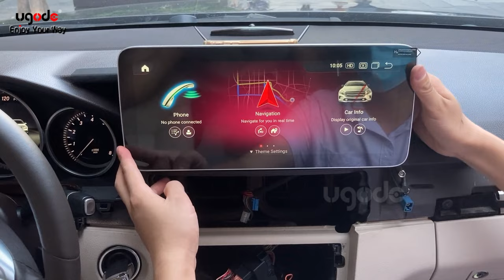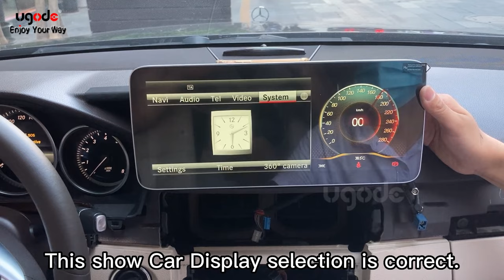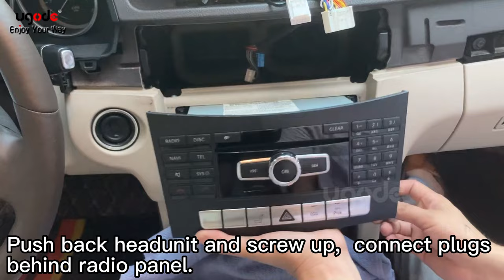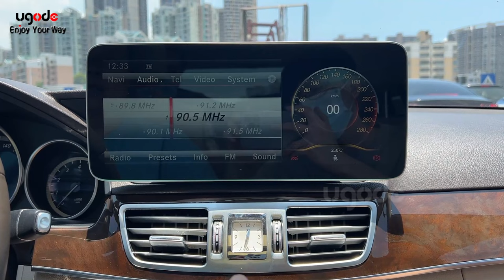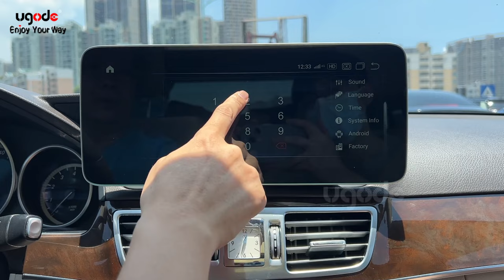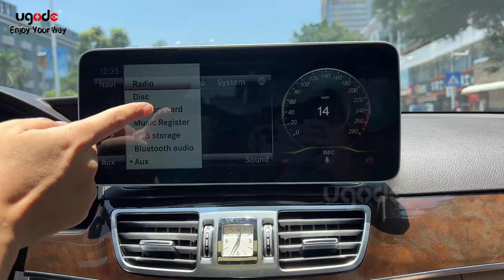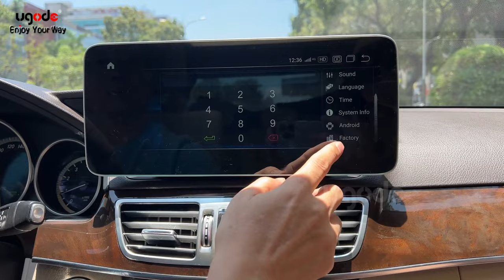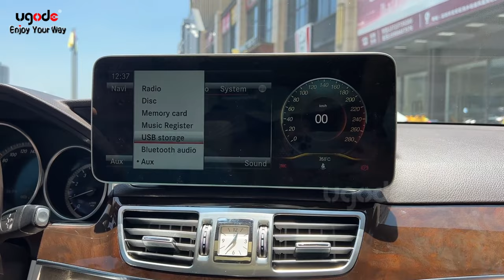How To Install DIY Mercedes-Benz E Class W212 10.25"/12.3" Android Display screen Apple Carplay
It is guide how to install Ugode 10.25/12.3inch Android Screen Display Monitor navigation Upgrade for Mercedes-Benz E Class W212/S212 NTG4.0 NTG4.5 | apple carplay | android auto.
---Video to show how 12.3inch screen works on Mercedes E class
Purchase from ebay

*Android no sound:
1. Check optic cables well relocated correctly and closely.
2. If there is Aux input port on car, connect Audio cable/box into it.
3. Choose AUX Switching mode “Manual” in factory settings, then go to OEM radio and choose “Audio-AUX” , touch screen to android, sound out. (BENZ NTG5 and BMW EVO is in USB function shows USB device connected) .
4. If you want AUX automatic switch, needs to set correct AUX position in android setting for BENZ NTG4.5/4.7/5 , or else no sound, details refer to setting instruction.
5.please check the android factory setting(code is 2018) to check if the "CAN Protocol" chosen is NTG5.0/NTG4.5/NTG4.0/NBT/CIC/CCC, Choose according to original system of the CD（Usually set at the factory, no need to change）
note: if your car is Benz NTG4.5 which has no AUX, need to activate Aux inside factory settings first, the route is : Factory Settings-Vehicle-AUX Activate after restart, you will see AUX inside NTG menu. --- Video to show how to activate Aux
for benz NTG4.5/NTG4.0 need to confirm that the white plug connection on the power main cable is correct

--- Video for Benz to show how to set AUX Switching mode to “Manual” for sound.
--- Video for BMW to show how to set AUX Switching mode to “Manual” for sound.
*OEM factory radio menu is not showing correctly or flashing:
In android setting-factory settings-car display, password: 2018, please choose Cartype one by one according to the original radio system such as CCC, CIC, NBT or NTG4.0, NTG4.5, NTG5 , not car models until OEM radio display correct.
--- Video to show how to select Cartype for BMW
--- Video to show how to select Cartype for Benz
*No signal: if it is no signal on original radio system, please check the followings:
1. If the LVDS cable is plugged into android screen correctly.
2. If the optic cables are relocated correctly.
3. If the original CD/headunit is turned on.
4. If screen is in AUX mode, it will show “No signal”, choose the right upside corner on screen, it will go back to android
5. please check the android factory setting(code is 2018) to check if the "CAN Protocol" chosen is NTG5.0/NTG4.5/NTG4.0/NBT/CIC/CCC, Choose according to original system of the CD（Usually set at the factory, no need to change）
note: for benz NTG4.5/NTG4.0 need to confirm that the white plug connection on the power main cable is correct
*Camera: if rear camera not works
1. If it is OE camera, just need to choose "OEM camera" in camera type in android setting(System--Camera Selection--OEM Camera).
If it is aftermarket camera, need to choose "aftermarket camera" in camera type in android setting , BMW manual gear car need to go into factory setting to change it from Automatic to Manual.
For wiring aftermarket camera, check camera connection in the paper in the package.(bmw manual and automatic gearbox wiring is different)
2. If still not work: please try all option in Factory setting--Vehicle--gear Selection-gear 1, 2, 3 to check which one makes the camera work
*Carplay connection：If  Carplay connection is unsuccessful
If use Carplay, please delete phone Bluetooth record first, turn on phone WIFI, pair Bluetooth to android Bluetooth only, it will go to carplay menu(phonelink in menu or zlink in app)when use carplay, Bluetooth menu shows closed, also android WIFI is turn off. it is correct, refer